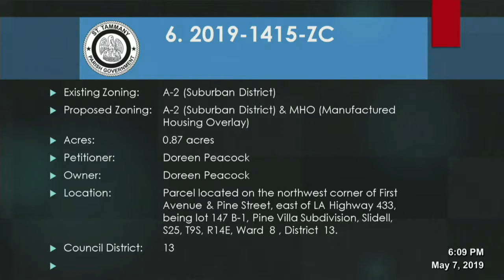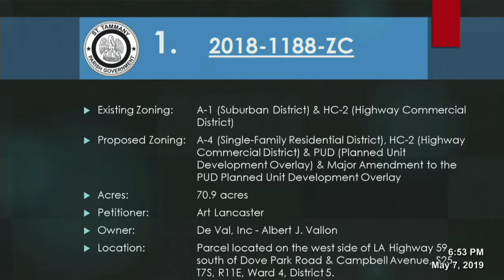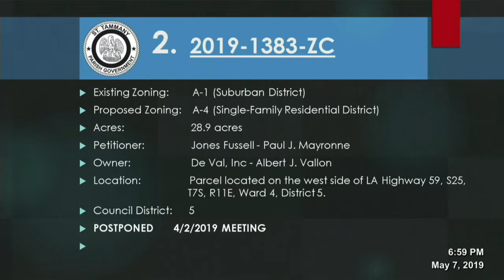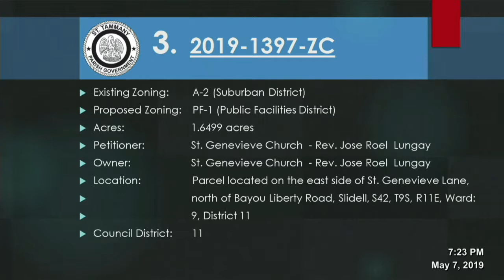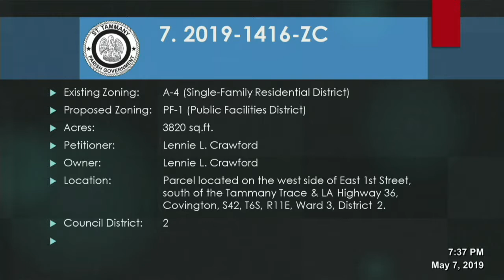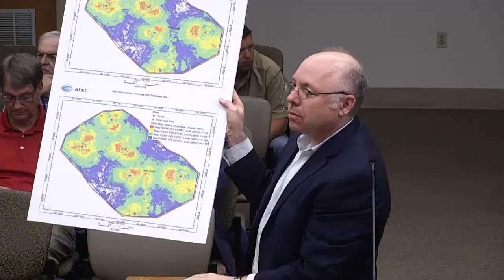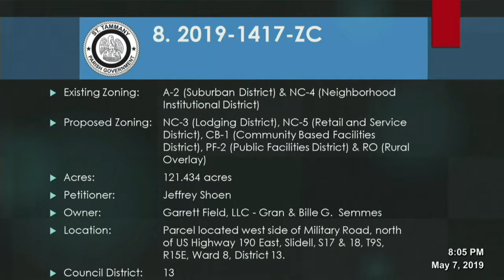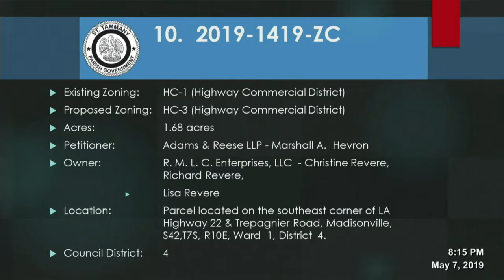St. Tammany Parish Zoning Meeting 05/07/2019